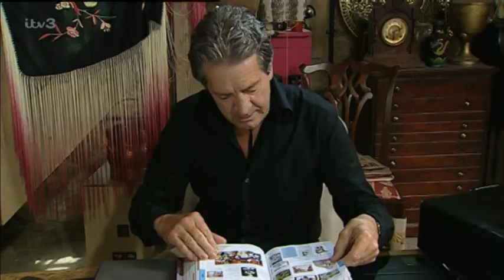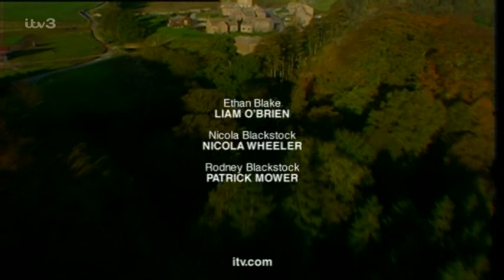Emmerdale (25th August 2004)